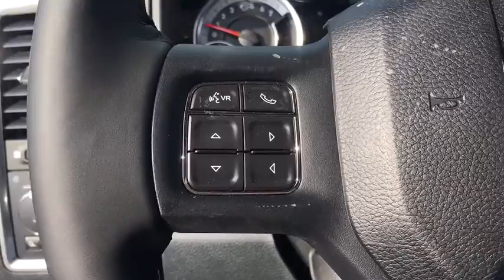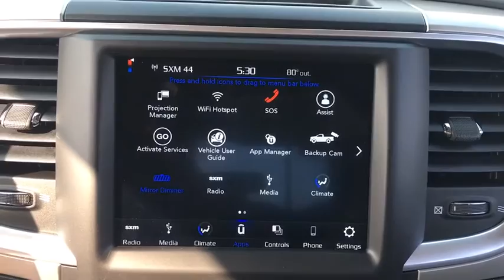2018 Ram 1500 Antioch, Gurnee, McHenry, Fox Lake, IL Kenosha WI 18480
Delmonico Red Pearlcoat New 2018 Ram 1500 available in Antioch, Illinois at Antioch Chrysler Dodge. Servicing the Gurnee, McHenry, Fox Lake, IL Kenosha WI area.
2018 Ram 1500 Big Horn - Stock#: 18480 - VIN#: 1C6RR7GT5JS244424

New Price! 2018 Ram 1500 Big HornWe make it easy !!! We are excited to offer you great quality vehicle at a competitive and affordable price. We offer new, used and cerified Chrysler, Dodge, Jeep and RAM vehicles. Come visit Wrangler headquarters! We also carry an extensive selection of used cars, trucks and SUVs by other manufacturers. Our experienced and certified sales staff can point you in the right direction based on your individual vehicle needs. We also offer competitive financing, top tier service and a fully stocked inventory of Chrysler, Dodge and Jeep automotive parts.Here at Antioch Chrysler Dodge Jeep, our motto is  Nobody sells vehicles for less and we stand by that. Price includes: $1,000 - Midwest Truck Month Bonus Cash MWCJ3. Exp. 04/02/2018, $3,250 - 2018 Retail Consumer Cash **CJ1 (GL-MW-NE). Exp. 04/02/2018, $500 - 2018 Chrysler Capital 2018 Bonus Cash MWCJ5. Exp. 04/02/2018, $1,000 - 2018 Truck Month Retail Bonus Cash 39CJL. Exp. 04/02/2018
MONOTONE PAINT  -inc: Headlamp filler panels and door handles are black when ordering special low volume paints,GVWR: 6 900 LBS,3.21 REAR AXLE RATIO  (STD),MANUFACTURER'S STATEMENT OF ORIGIN,WHEELS: 20 X 8 ALUMINUM CHROME CLAD  (STD),DELMONICO RED PEARLCOAT,TIRES: P275/60R20 OWL AS  (STD),CHROME BODYSIDE MOLDING,TRANSMISSION: 8-SPEED AUTOMATIC (8HP70),QUICK ORDER PACKAGE 27S BIG HORN  -inc: Engine: 5.7L V8 HEMI MDS VVT  Transmission: 8-Speed Automatic (8HP70)  Steering Wheel Mounted Audio Controls  Sun Visors w/Illuminated Vanity Mirrors  Full Size Temporary Use Spare Tire  Glove Box Lamp  Big Horn Badge  Bright/Bright Billets Grille  Leather Wrapped Steering Wheel  Class IV Receiver Hitch  LED Bed Lighting  Overhead Console w/Garage Dr Opener  Universal Garage Door Opener  Dual Rear Exhaust w/Bright Tips  USB Host Flip  Google Android Auto  1-YR SiriusXM Guardian Trial  HD Radio  Media Hub (2 USB  AUX)  8.4 Touchscreen Display  Apple CarPlay  Remote SD Card Slot  Electroluminescent Instrument Cluster  Exterior Mirrors Courtesy Lamps  Big Horn Regional Package  Auto Dim Exterior Mirrors  Exterior Mirrors w/Supplemental Signals  Rear Dome w/On/Off Switch Lamp  Electric Shift On Demand Transfer Case  Power Heated Fold-Away Mirrors  Rear View Auto Dim Mirror  Remote Start System  Power-Folding Mirrors  Security Alarm,Four Wheel Drive,Power Steering,ABS,4-Wheel Disc Brakes,Brake Assist,Chrome Wheels,Tires - Front All-Season,Tires - Rear All-Season,Conventional Spare Tire,Heated Mirrors,Intermittent Wipers,Variable Speed Intermittent Wipers,Privacy Glass,Power Door Locks,Automatic Headlights,Fog Lamps,AM/FM Stereo,Satellite Radio,Bluetooth Connection,Telematics,HD Radio,WiFi Hotspot,Smart Device Integration,Rear Bench Seat,Adjustable Steering Wheel,Trip Computer,Power Windows,Keyless Entry,Cruise Control,A/C,Floor Mats,Rear Parking Aid,MP3 Player,Split Bench Seat,Engine Immobilizer,Traction Control,Stability Control,Front Side Air Bag,Tire Pressure Monitor,Driver Air Bag,Passenger Air Bag,Passenger Air Bag Sensor,Front Head Air Bag,Rear Head Air Bag,Child Safety Locks,Back-Up Camera